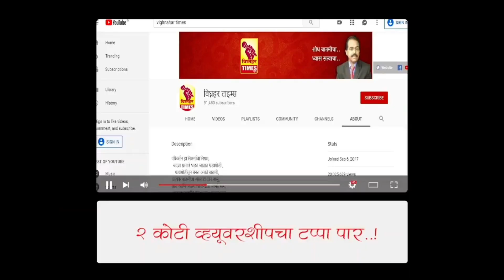मांदरणे येथील शिवसेना निष्ठांवंत शाखा प्रमुखाची व्यथा ऐका।यांना मतदान करूनही कामे झाली नाही